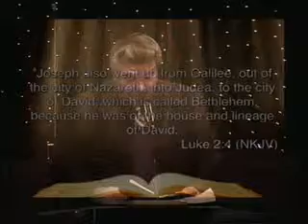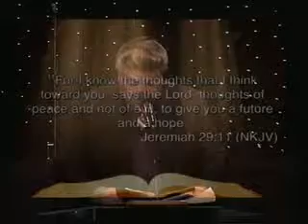I Know My Plan For You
The Anchor Church - San Diego, CA.